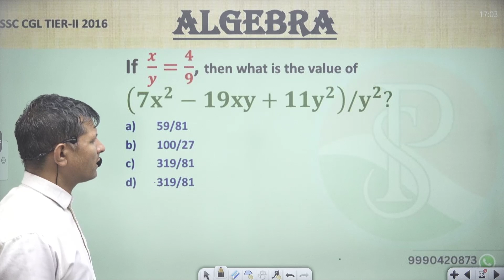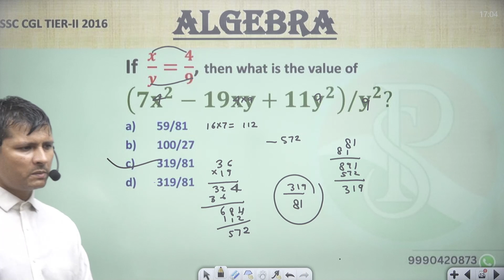If 𝒙/𝒚=𝟒/𝟗, then what is the value of (𝟕𝐱^𝟐−𝟏𝟗𝐱𝐲+𝟏𝟏𝐲^𝟐 ) 〖/𝐲〗^𝟐? 59/81100/27319/81319/81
If  𝒙/𝒚=𝟒/𝟗, then what is the value of
(𝟕𝐱^𝟐−𝟏𝟗𝐱𝐲+𝟏𝟏𝐲^𝟐 ) 〖/𝐲〗^𝟐?

59/81
100/27
319/81
319/81